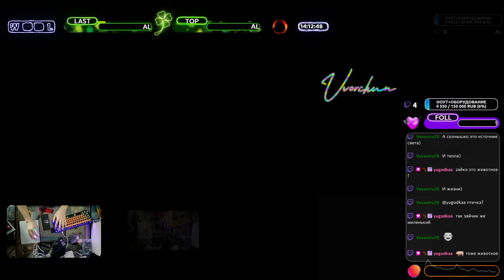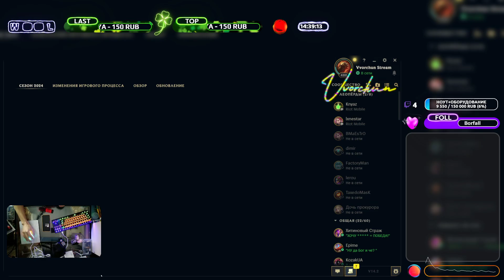КЕЙТЛИН | ПУСИЧКА БАРД! 😽